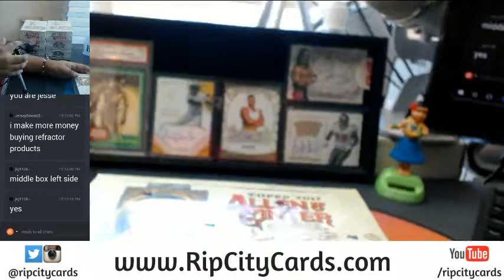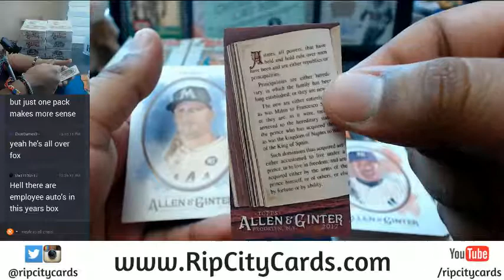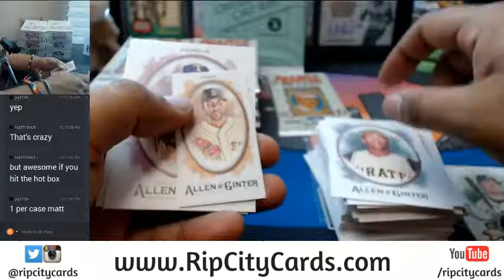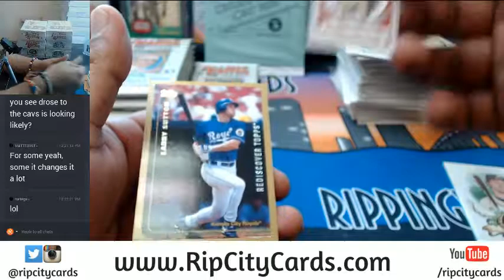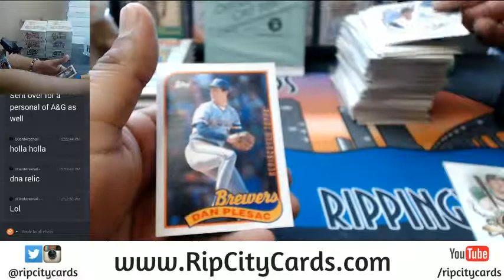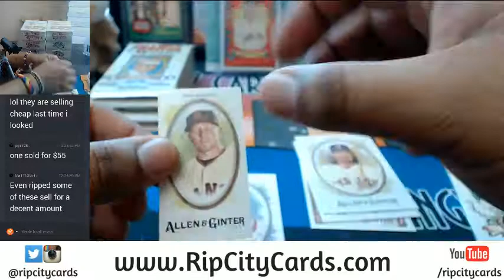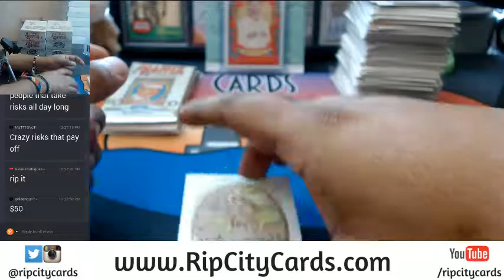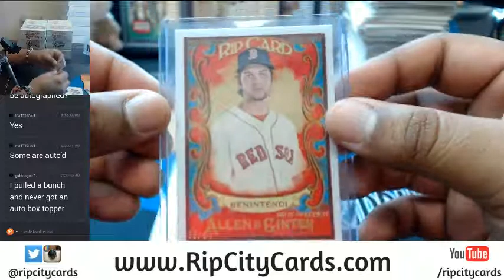2016 Allen & Ginter Personal Box #1 07202017